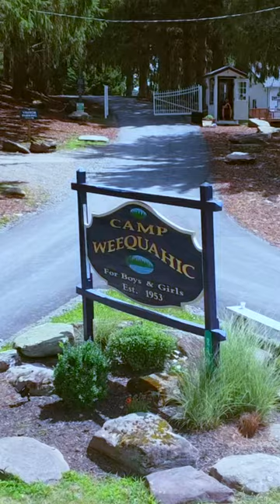Camp Sick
Are you suffering from being camp sick??